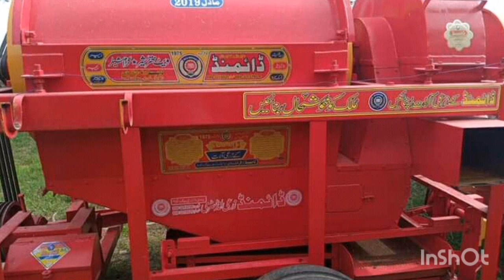Daimand thresher for sale !! threshar for sale model 2019 !! new condition threshar sale in Pakistan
In this video a thresher machine working on MF 240 tractor machine.
This tractor attachment thresher machine.
for service contact.
Al ghazi tractor Price in pakistan
Rs: 800000
Al ghazi ttractor Price in India.
INR: 600000

thresher machine Price in Pakistan.
Rs. 370,000
thresher machine Price in India.
Paddy Thresher Machine at Rs 195000
Agriculture Thresher Machine. Rs 1.5 Lakh/ PieceGet Latest Price. GRAINS: CAPACITY PER HOUR IN KG PADDY: 1000 TO 1500. WHEAT: 400 TO 600
Indian Mechanical Works - offering Haramba Thresher, Capacity: High at Rs 125000/piece in Barara, Haryana. ... Agricultural Thresher Machine. Rs 1.50 Lac / Piece.

thresher tractor.
wheat thresher machine price in india.
wheat thresher machine working
wheat threshing machine

tractors working
agriculture farming
tractor cultivator
cultivator
fiat 480
480
fiat tractor
tractor thresher
thresher machine
tractor videos
pakistan tractor
tractor
tractors
tractor trali
tractor 385
heavy duty cultivator
massey tractor
rotavator
tractor decoration
al ghazi tractor
ghazi tractor
tractor hal
hal tractor
tractor videos
tractor video
tractor wala video
tractor ki9 video
tractor stunts
tractor cultivator
tractor engine
tractor power
tractor ka jor
tractor hal
tractor hall
tractor trali
tractor trolley
tractor race
tractor information
kid tractor tractor for kids
kids tractor
tractor game
tractor toy
tractor stuck in mud
tractor fail
tractor fails
tractor cartoon
tractor al ghazi
fiat tractor
massey tractor
tractor stunts
tractor sale
tractor drive
tractor game
tractor farming
farming tractor working
agriculture tractor
tractor fiat 480
ford tractor
green tractor
tractor gadi
tractor gana
tractor jod video
tractor jod
tractor jump
tractor ki video
tractor ki trg
tractor ki ladai
tractor company
tractor belarus
tractor new model 2020
tractor new model tractor new song
tractor mechanic
tractor driver
machine tractor
jcb ki khudai
mahindra tractor
sonalika trgha
mahindra tractor price
india tractor ghaz
tractor gadi
tractor wala cartoon bhejo
tractor wala motu patlo
tractor wala
game
Tractor tube
mf tractor
tractor game
Tractor tair
Tractor trolley
Tractor trolley desing
385 tractor pakistan punjab price
Tractor accident
pakistan tractor modified
tractor video
Tractorvsbomb
al ghazi tractor
tractor decoration
tractor trolley video
trolley trolley
tractors diwli
Al ghazi tractor price 2021
mf 240
tractor palti video
tractor radiator cleamning
universal tractor
ursus tractor
chotutarboozwala
260
260 tractor
2812
385
385 tractor
385 tractor pakistan punjab
electric tractor
massey 385
massey ferguson
mf 385
millat tractor price 2021
monach tractor
pakistan tractor
tractor
tractor bumper decoration
tractor gear box
tractor ki chhatri
tractor toys
tractor trolley tractor trolleye
ursus2812
Fail in mud
Mf 385 4x4
4x4 Tractor
APNA PAKISTAN
ARSAL FARM
Tractors & Trucks Information
DIGITAL KISAN Pakistan
TRACTOR zone
Sultani tractor
Sandhu Vlog
Mursleen Tractors
Zawar Tractors
Punjab village Tractors
Mani Tractors
We Cover topics:

1) Al Ghazi Tractor
2) Massey Tractor (MF tractors)
3) Tractor Trolly
4) Tractor Cultivators
5) Tractor Fails Videos
6) Tractor Machine Videos
7) Machine videos
8) Agriculture Farming
9) Tractor Rotavator
10) Tractor Working
11) Tractor Power
12) Tractor Stunts
13) Tractor Trali
14) Tractor Race
15) Tractor Tochan
16) Tractor ki video
17 )tractor ki ladai
18) tractor ka jor
19) tractor ki jankari
20)tractor muqabla
21)tractor muqabla dikhao
22)tractor dikhao
23)tractor ka video
24)tractor kasa chalta hai
25)tractor fasne wala video
26)tractor kaam karte hue
27)tractor wali video
28)machine ka kam
29)machine ki video chahiye
30)machine ki video new
31)machine ki video
32)machine ki video dikhao
33)khet jotna sikhe
34)khet jotna tractor
35)khet ka kam
36)gaon ki video dikhaye
37)Tractor tairhttps
Machinery Tools, Agriculture Machinery,Tractor tools,agriculture tractor,Hydraulic Power unloading,tractor trolley,tractor trali,mtz tractor,

(Tractor Tube)